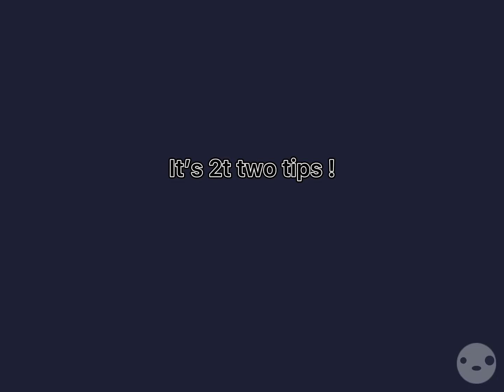2T 2 tips in hide online ! *helpful* 😏